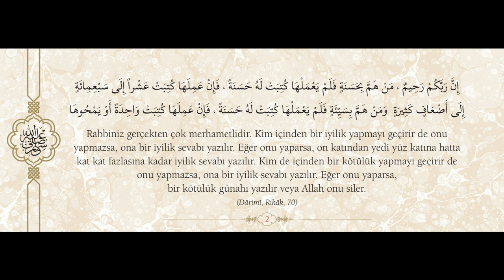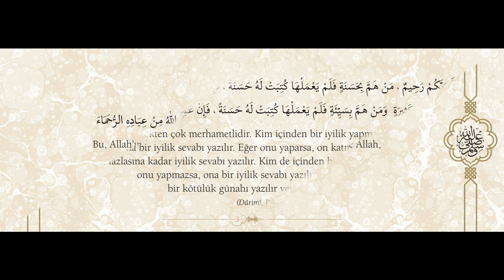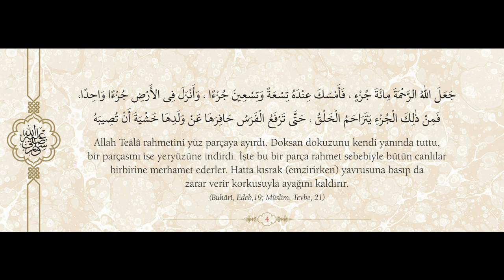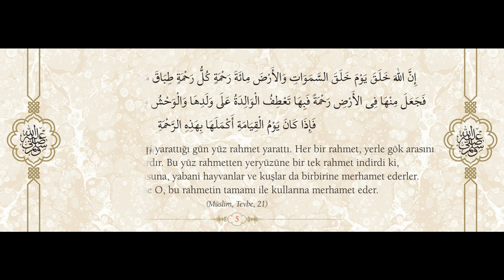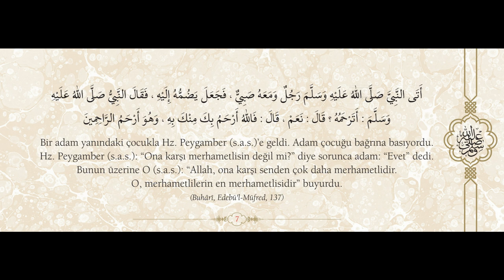Müslüman kardesinin ihtiyacini gidermek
"Bir mümin, aç bir mümini doyurursa, Allah da o kimseyi cennet meyveleriyle doyuracaktır. Yine bir mümin, susuz kalan bir mümine bir şeyler içirip susuzluğunu giderirse, Allah kıyamette ona (misk ile mühürlenmiş lezzetli bir içecek olan) 'Rahîk-ı Mahtûm'dan içirecektir. Yine bir mümin, elbiseye ihtiyacı olan bir mümini giydirirse, Allah da ona cennetin yemyeşil elbiselerinden giydirecektir.
(Tirmizî, Kıyâme, 18)